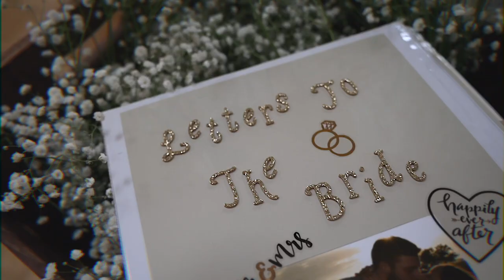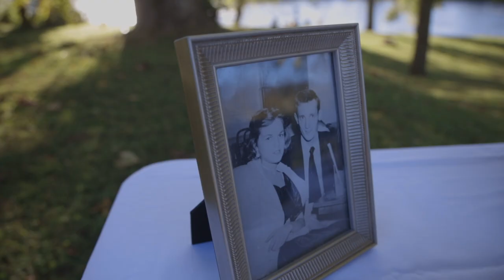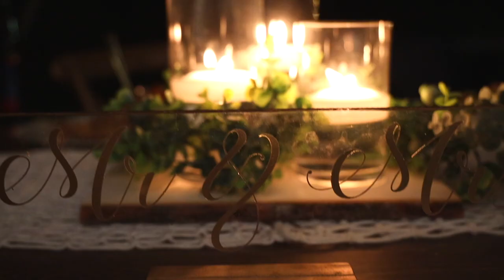Wedding of Adria and Addison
Shot on the Canon EOS R on the James River in western VA in Oct of '20.